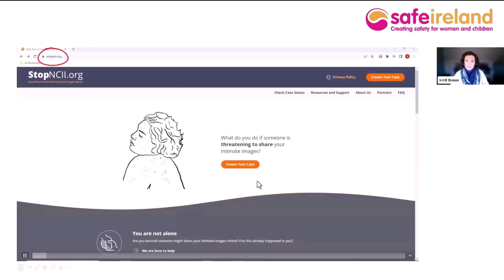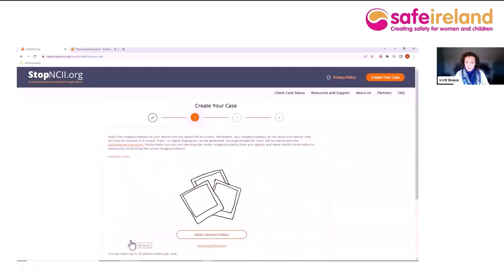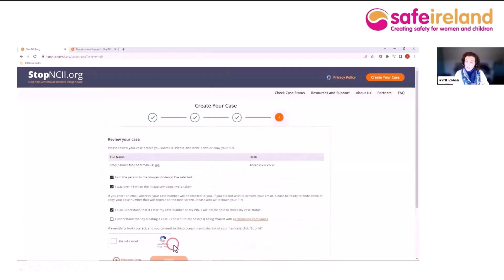Understand how NCII.org can help if someone threatens to share intimate images without your consent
What would you do if someone threatened to share intimate images/videos of you without your consent? You may not know if these images/videos have already been posted and shared somewhere online. The final demonstration shows you how to register those intimate images/videos with NCII.org which you do not consent to being shared online. You can also register them anonymously and NCII will search for these images/videos on a regular basis, taking them down if located and informing you accordingly.  Your personal safety is of utmost importance. Any changes that you make to your devices and online accounts, please do so; only if it’s safe. If you would like to talk in confidence and maybe avail of Safe Ireland's further supports and services, please